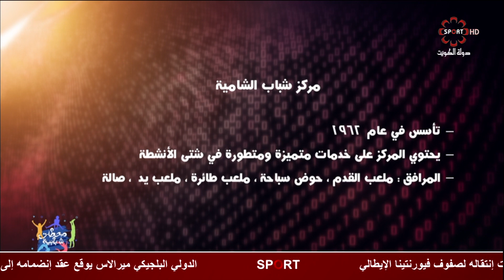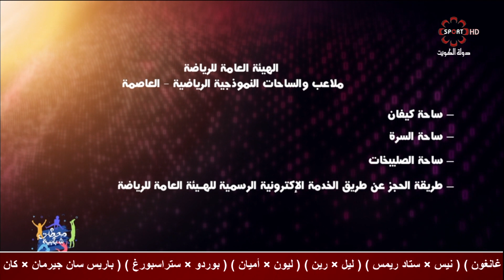برنامج محطات شبابية - الاربعاء 2018\8\8